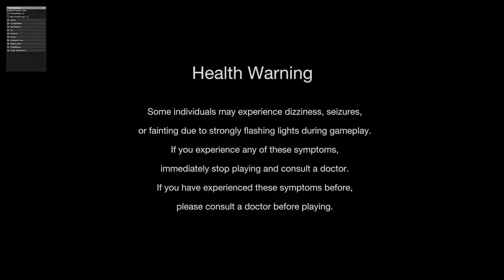MHRise: PC | Open Lobby